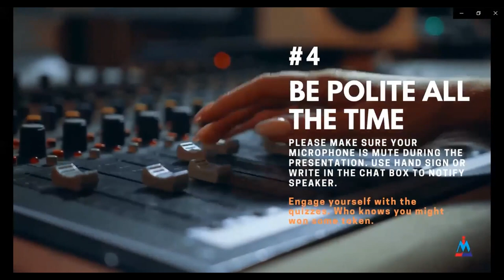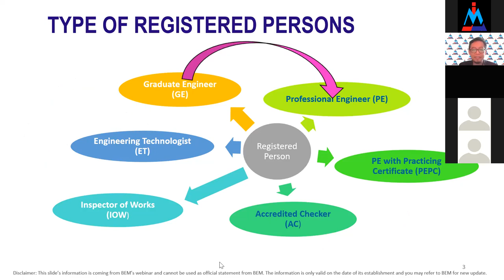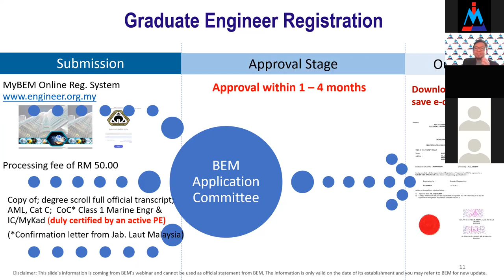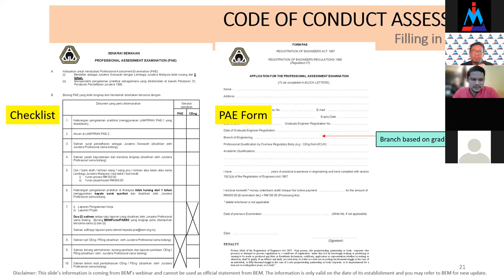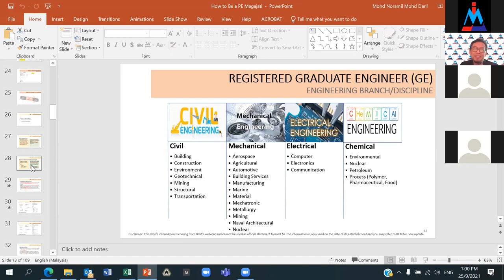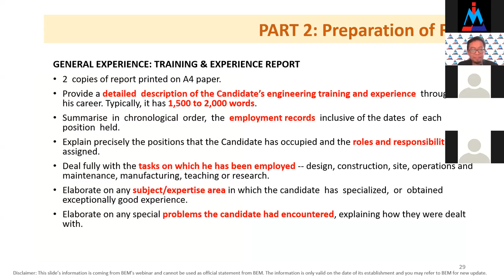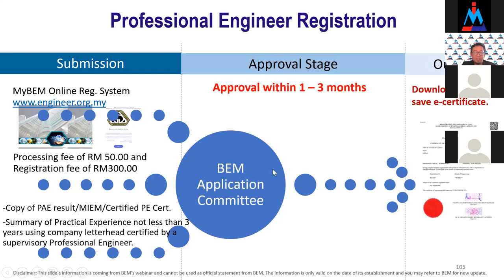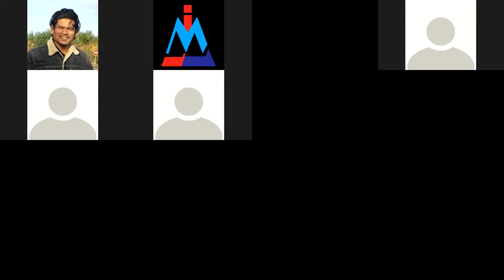Engineers from Sub Engineering Discipline How to be a PE?